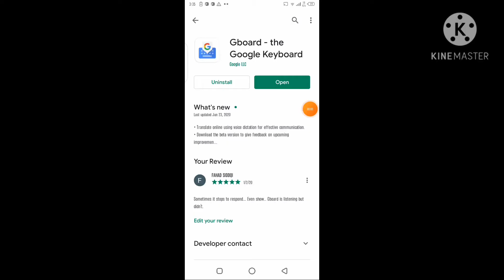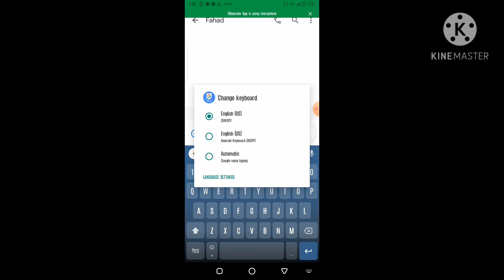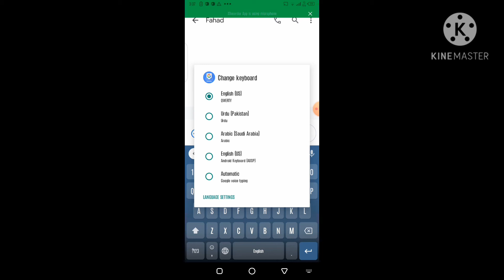How to use gboard by Muhammad Hussain Siddiqi